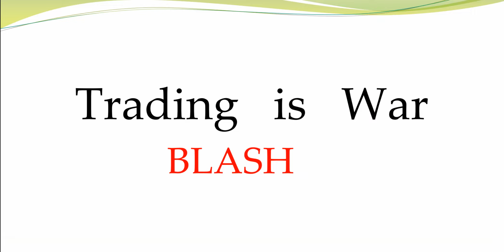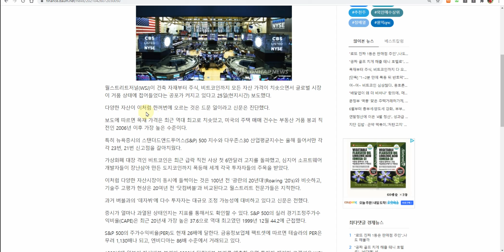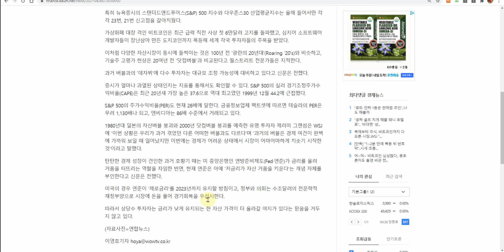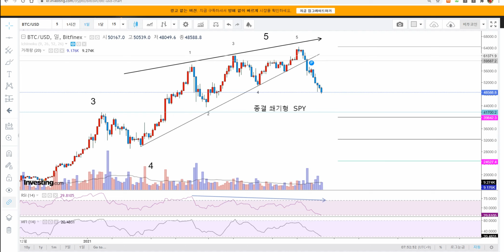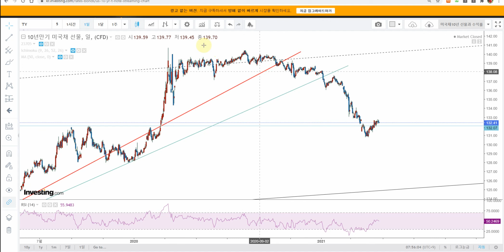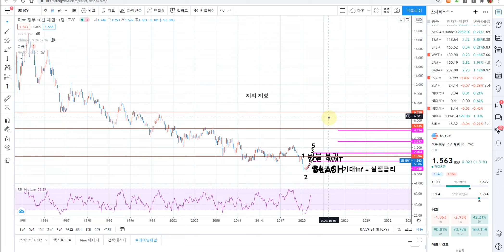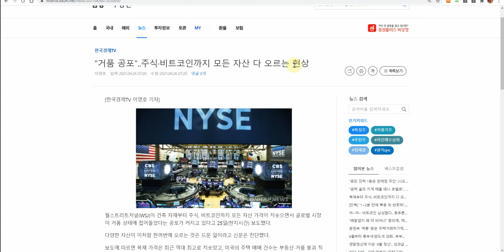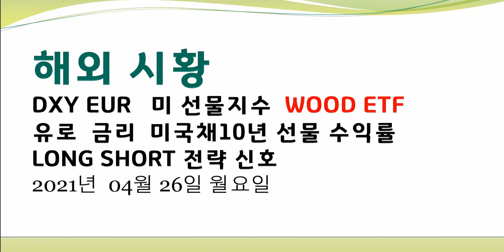EUR 미국채10년 30년 미선물지수 LONG SHORT 전략 신호